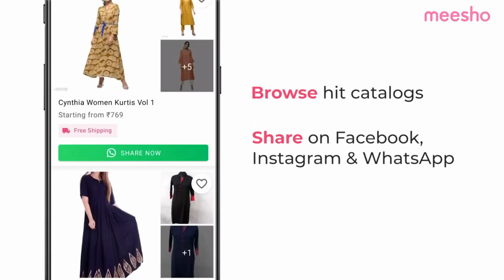ಕೂದಲಿನ ಬಗ್ಗೆ ಇರುವ ತಪ್ಪು ಕಲ್ಪನೆಗಳು Hair Myths in Kannada Shridevi Vlogs Hair Care Tips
ಈ ವಿಡಿಯೋದಲ್ಲಿ ನಾನು ಕೂದಲಿನ ಬಗ್ಗೆ ಇರುವ ತಪ್ಪು ಕಲ್ಪನೆಗಳ ಬಗ್ಗೆ ಹೇಳಿದ್ದೇನೆ. ವಿಡಿಯೋ ಪೂರ್ತಿಯಾಗಿ ನೋಡಿ.

So today I have shared Hair Myths in Kannada, which is not true.